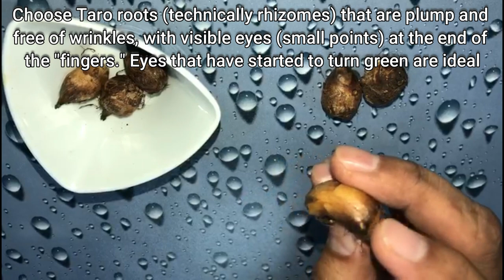How to Plant & Grow Taro Roots (Arvi) from Seeds !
How to Plant & Grow Taro Roots (Arvi or Arbi) at Home from Seeds !

Welcome to Life is everything. This is my Channel related to Gardening, Fishing, Cooking, Pets & Birds: -

Gardening - I am very loving to anything related to gardening. I am a self-learner and have my own Garden & Terrace where I take care of my Plants. I gathered much information related to Gardening through this channel, I want to share that information with all of you.

Taro Roots (Arvi or Arbi) is a common name for a wide range of plants under the family Araceae. Taro Roots also called Arvi or Arbi is a constant humid or subtropical plant commonly grown for its starchy but sweet flavored tuber like a potato and taro is always served cooked, not raw. Young taro leaves and stems can be eaten after boiling twice to remove the acrid flavor. Cook taro leaves like spinach. Taro Roots crop (Arvi or Arbi) in many regions worldwide, especially in South Asia.

Health Benefits of Taro Roots (Arvi or Arbi):
Best for Weight Loss
Good for Digestion
Reduces Tiredness
Best for Stomach
Improve Heart Health
Best for Hypertension
Antioxidant
Improve your Immunity
Help in Cancer
Best for Muscle